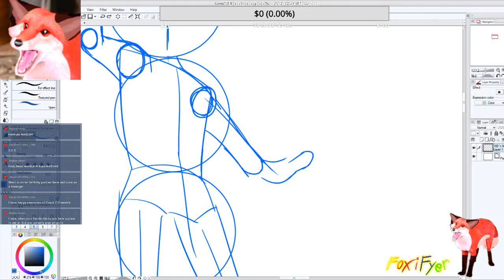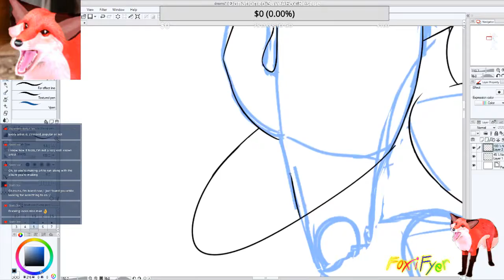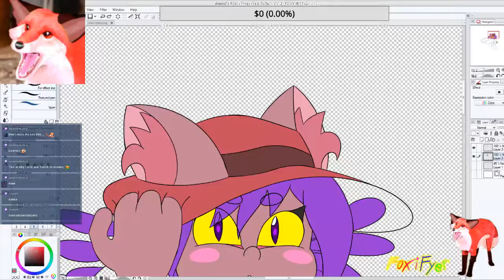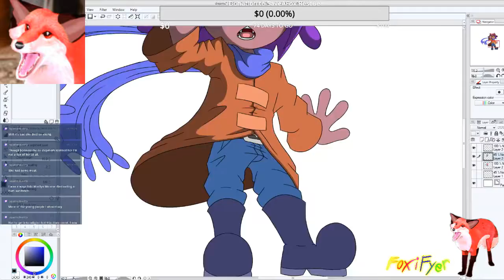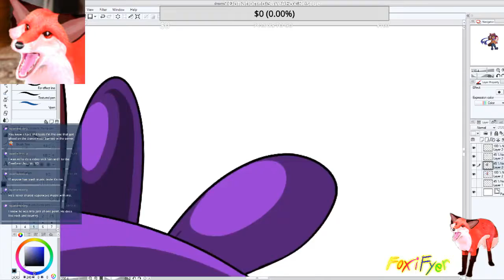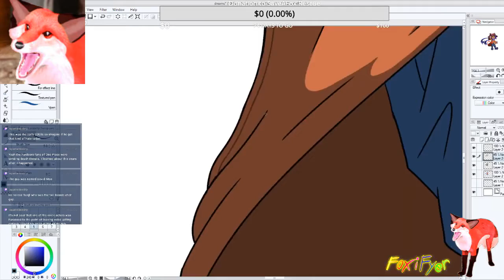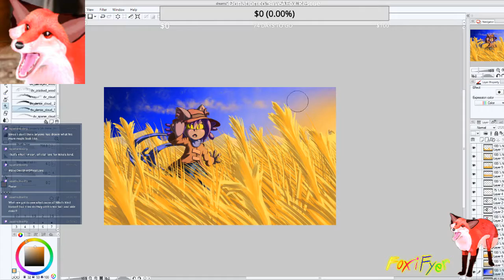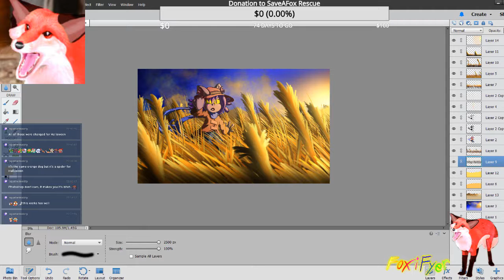Niko's Dream | Speed Paint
❤❤❤lol symbol text makes the descriptions more noticeable❤❤❤